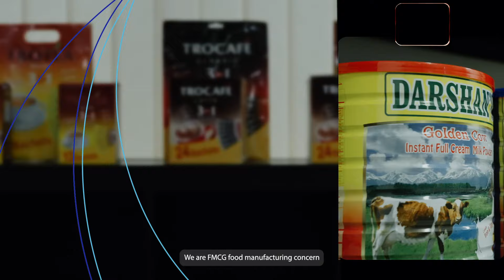Behind the Success: EDB x Trofina Food (ME) FZC LLC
From Sharjah to the world, Trofina Foods is achieving remarkable growth. Their state-of-the-art factory, producing a diverse range of food and beverage products, now boasts a 60,000-ton annual capacity with 80% exported globally. We're proud to have supported their growth, creating over 200 jobs and contributing to a thriving UAE economy.

Got an ambitious project? We can help you turn your vision into reality.

في قصة نجاح ملهمة، استطاعت شركة "تروفينا للأغذية"، بدعم مصرف الإمارات للتنمية، تحقيق قفزة نوعية في مسيرتها، حيث يتخطى انتاج مصنعها المتطور في الشارقة الـ 60,000 طن سنويًا، ويُصدر 80% من إنتاجه إلى مختلف أنحاء العالم، مساهمًا بذلك بفاعلية في تعزيز الاقتصاد الوطني. وليس هذا فحسب، بل ساهم المشروع في توفير أكثر من 200 فرصة عمل، مما يؤكد التزامنا المشترك بتنمية المجتمع والاقتصاد جنبًا إلى جنب.

هل لديكم مشروع طموح؟ تواصلوا معنا لمعرفة كيف يمكننا مساعدتك في تحقيق أهدافك. قوموا بزيارة موقعنا الالكتروني لمعرفة المزيد عن حلولنا التمويلية المخصصة: